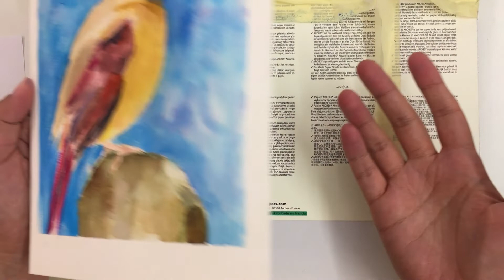Pintando Pássaros em aquarela.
Olá, eu sou a Fabiana e esse tutorial é uma pintura para você que já pintou um pouquinho em aquarela.

A base para o desenho você vai encontrar no passa a passo no meu instagram

O que você precisa para começar?
Papel canson 300g
Aquarela

Qualquer DÚVIDA ou SUGESTÕES comente :o)